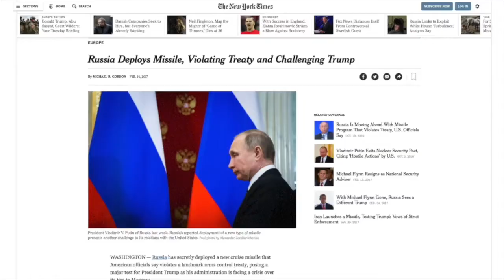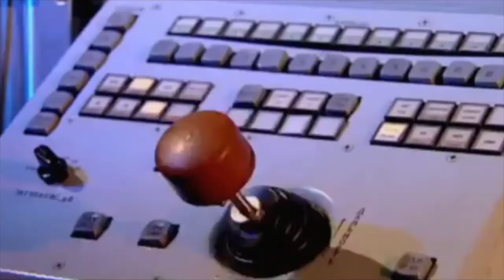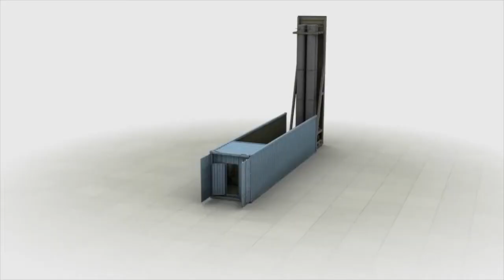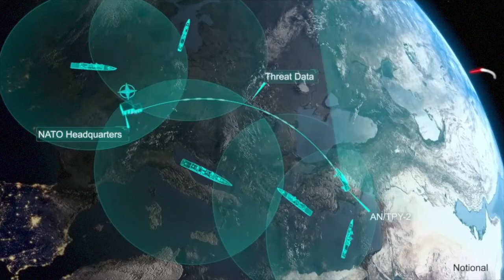РОССИЯ РАЗМЕСТИЛА ЯДЕРНЫЕ РАКЕТЫ НА КУБЕ И В СИРИИ новости война оружие россии армия сша путин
Программа "СОВЕРШЕННО СЕКРЕТНО". Выпуск №4.